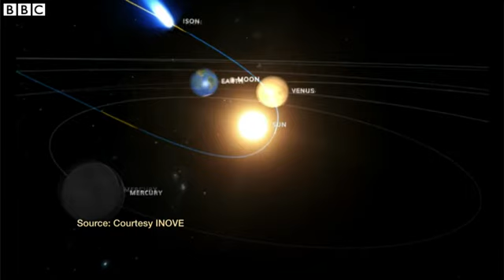Hopes rise for dead Comet Ison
Comet Ison, or some part of it, may have survived its encounter with the Sun, according to scientists.